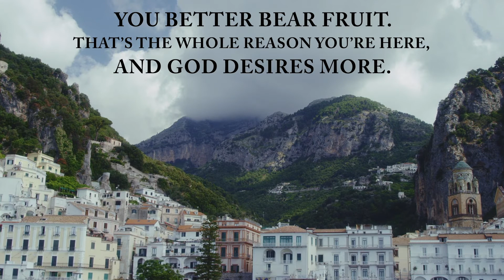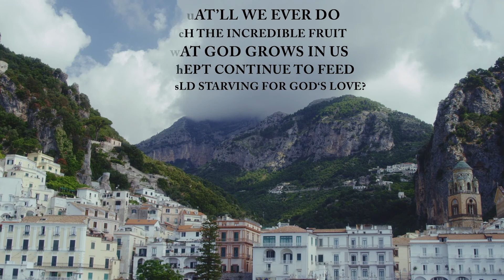Lauds - Figs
Lauds are short meditations, providing you with peaceful music and spiritual insight to start your day.

You better bear fruit.
That’s the whole reason you’re here,
And God desires more.

What’ll we ever do
With the incredible fruit
That God grows in us
Except continue to feed
A world starving for God‘s love?